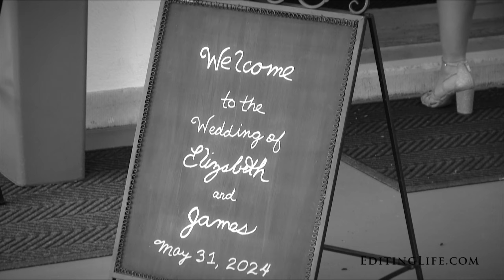Lizzie & James' Sneak Peek @ The Liriodendron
Make sure your Youtube playback settings are set to 1080p!  Click on the settings wheel beneath the video to adjust.  Filmed by Julia Buerhaus. Any music is professionally licensed and authorized for use in this video.